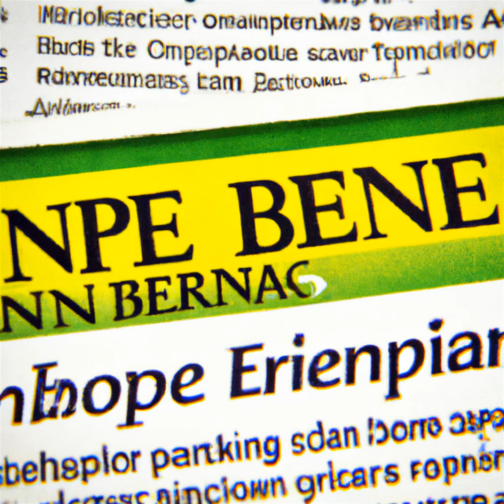Who will pick Bronny James? 3 potential landing spots. (Podcast)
Bronny James, son of LeBron James, is about to enter the NBADraft and the question is which team will choose him. The talented point guard has caught the attention of many teams including the Los Angeles Lakers, Cleveland Cavaliers, and Golden State Warriors. Each of these destinations offers unique advantages and challenges for his career. The team's decision to choose Bronny will be crucial for his future. The basketball world is eagerly awaiting to see where his journey will lead him. AI-generated content